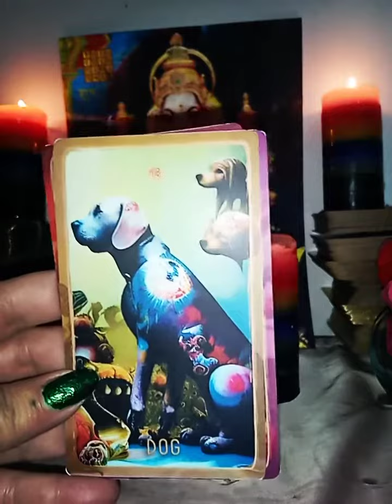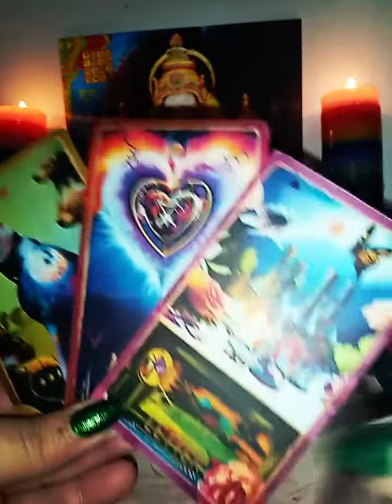Hund-Herz und Brief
💜 💜 💜 hello lovelies💜 💜 💜

fuer ein reading koennt ihr mich hier buchen

                                          Meine Musik bitte mit kopfhoerern geniessen :*
                                          Please listen with Headphones
                                                    divine-rituals.music 💗

the music on this chanel will help you to heal . you can use it for meditation, rituals and connecting to the divine. just let it flow

production - stina g. - divine-rituals-music 💗

 we can create your own music for meditations, guided meditations,websites, workshops, channelings or just to sooth your soul with a energetic composition.

Everything made exclusively by divine-rituals-music

💜💗 mucho amor 💜💗

background. motionbolt